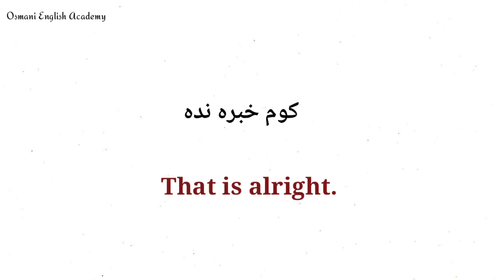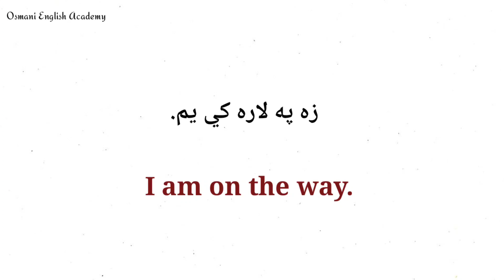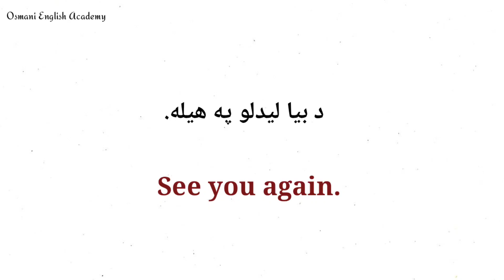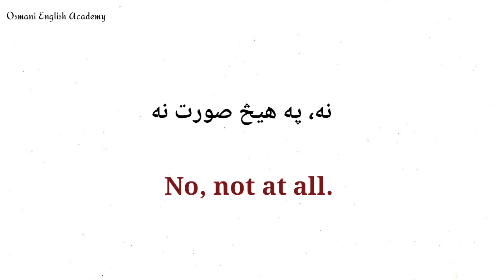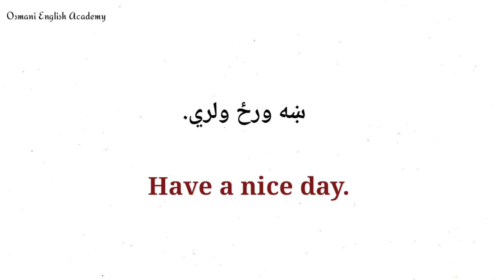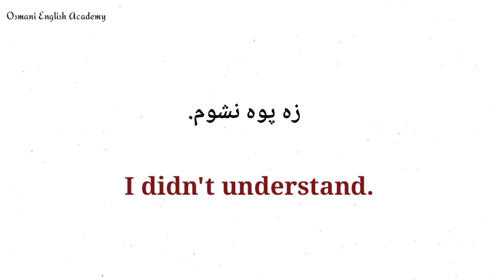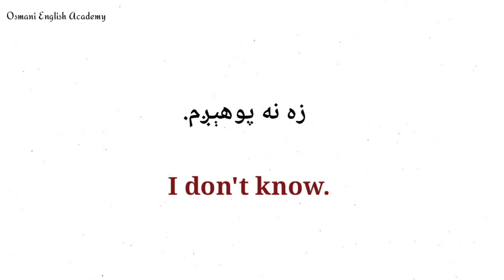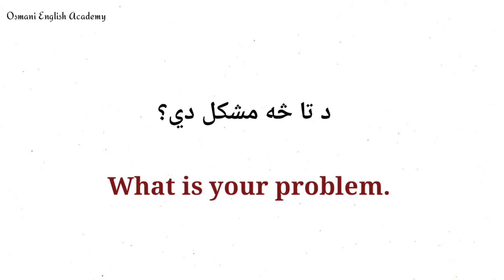English to pashto learning |English sentences for beginners in pashto 3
English sentences in pashto chapter 3

English to pashto learning short sentences

Short sentences for daily use in pashto In this  video series of learning English to pashto, you will learn important and popular English sentences in pashto . By watching this video, you  will be learn these short sentences with the American pronunciation and pashto translation , and you will also be able to use these words at the right situation .

نور ويديو ګان:
   ګه چيرې انګليسي مو د صفر نه شروع کړي وى نو دا ويديو ضرور وګوري.

This Chanel cover
English to pashto videos
ده انگلیسي ژبی زدکړه، ده انگلیسي درسونه، انگلیسی گرامر په پښتو کى، څنګه انګليسي ژبې زدکړه، انګليسي خبرى اتري